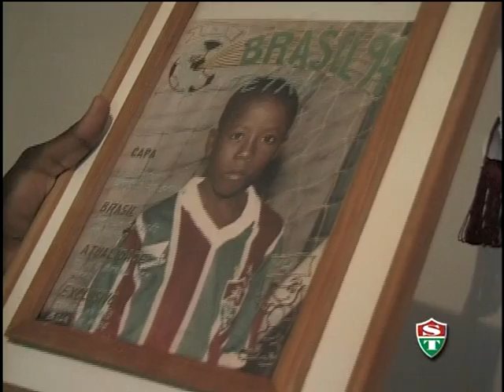Toró o Novo Deus da Raça Rubro-Negra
Toró fala sobre a sua verdadeira paixão...